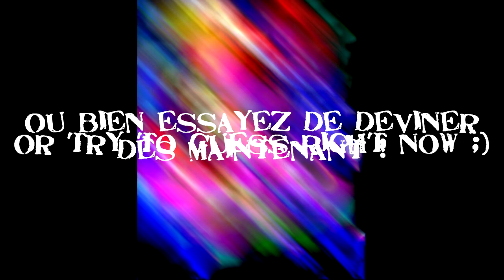What will be next ?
"What ?! Un teaser pour annoncer sa prochaine SV, nan mais ça y est il a pris la grosse tête le VGM, allez hop, j'me désabonne, adieu !"
Voilà le genre de réaction qui serait absolument sans fondement. En effet, la grosse tête je l'ai déjà depuis bien plus longtemps que ça !! Blague à part, pourquoi cette vidéo ? Eh bien euh... pour vous montrer que je suis encore en vie, et que la suite arrive, le tout avec une vidéo inutile mais sympathique que je ne décrirais pas car tout y est dit.
Indice : tout peut être un indice !
PS : Pour la vidéo bonus de TR3, ça prend du temps, mais elle arrivera bel et bien, patience.
No spoil]